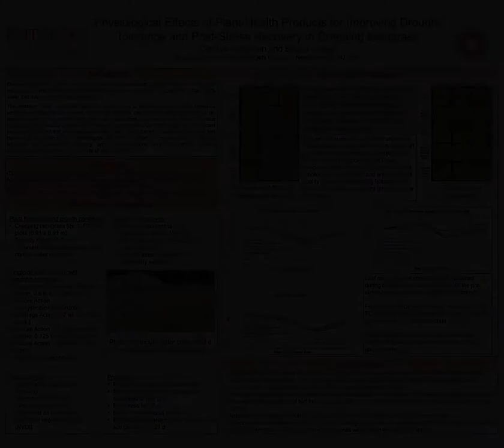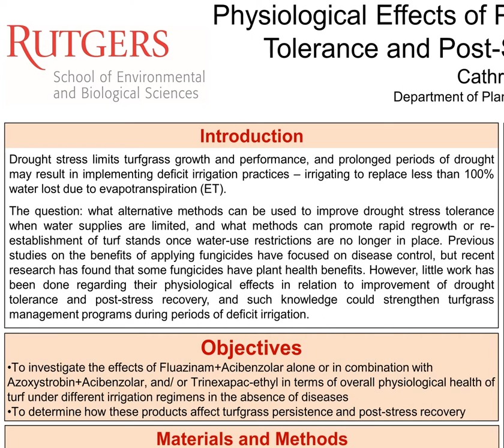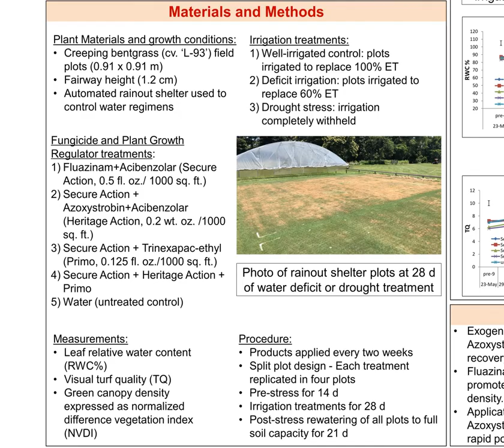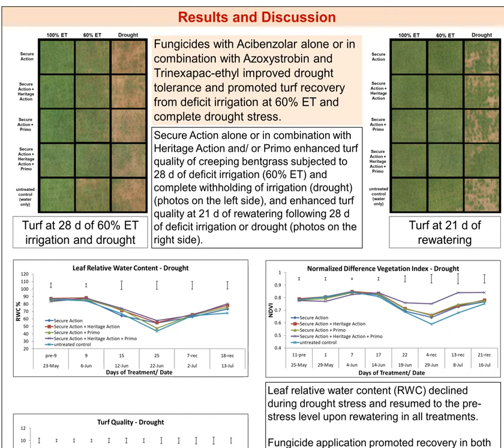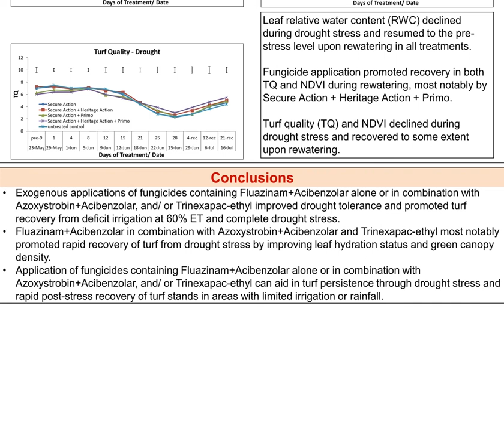Physiological effects of plant-health products in creeping bentgrass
Physiological effects of plant-health products for improving drought tolerance and poststress recovery in creeping bentgrass (Cathryn Chapman and Bingru Huang)